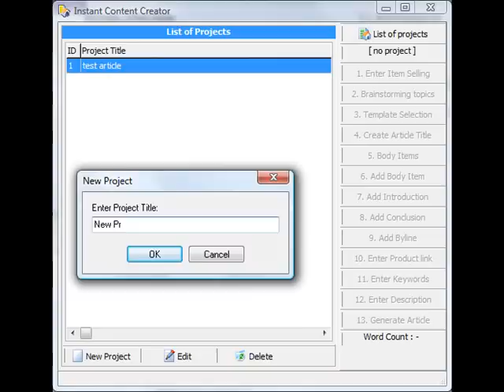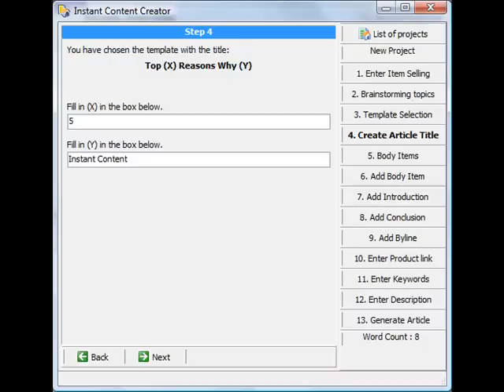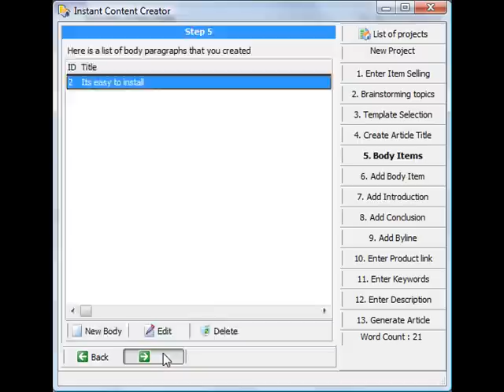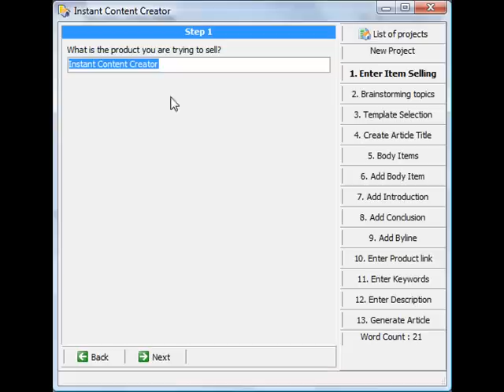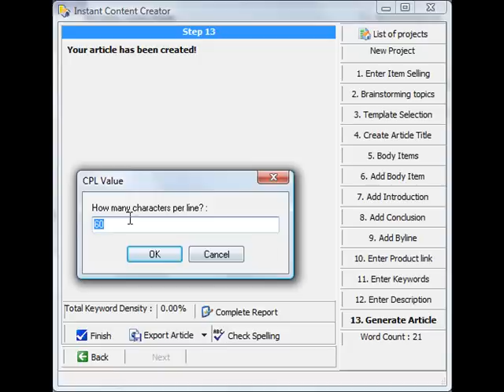Instant Content Creator Demo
- Article writting has never been easier... The most important key to successful articles is to use a proven structure.